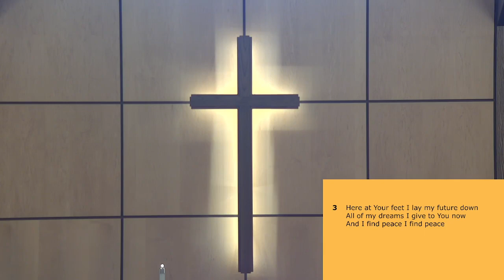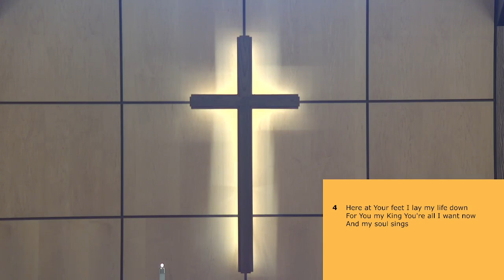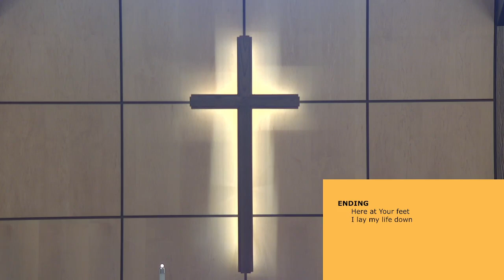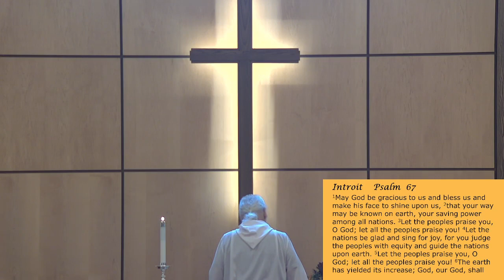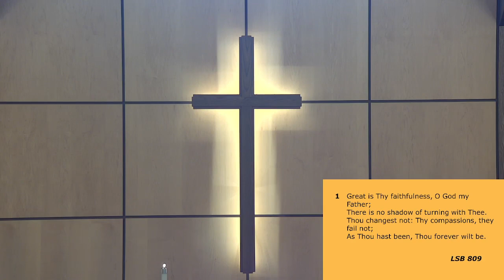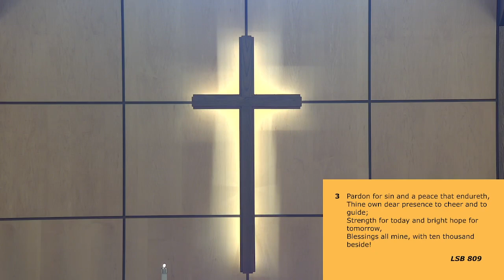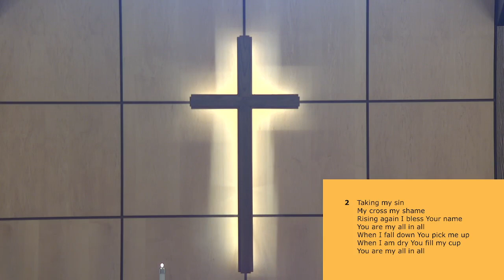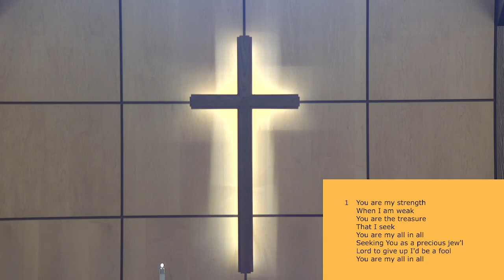Sixteenth Sun After Pentecost 9 17 23 Late